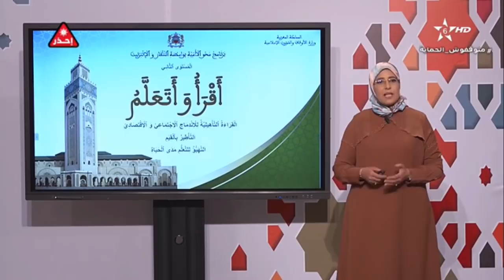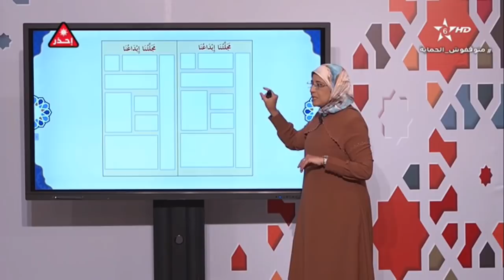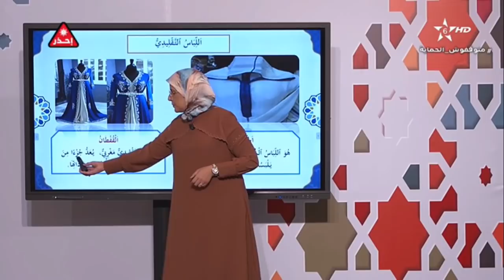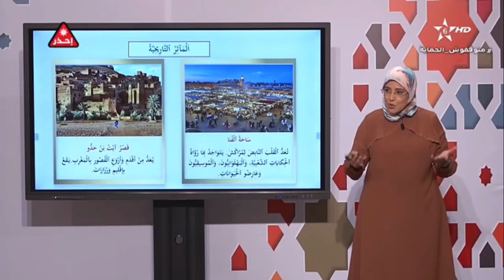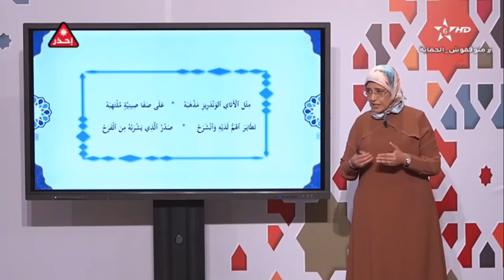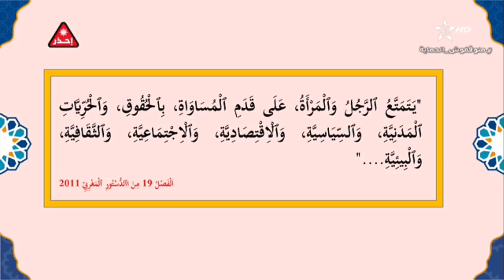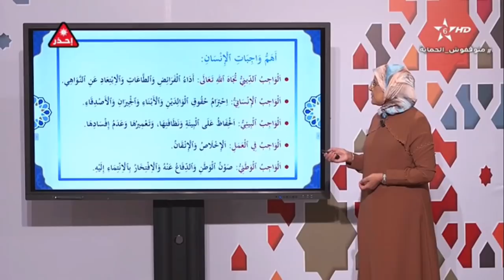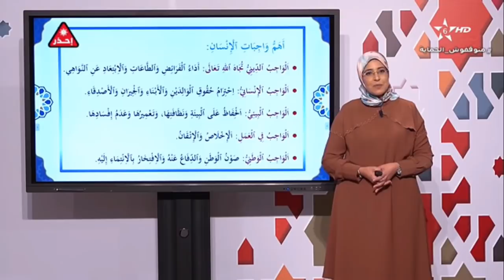محو الأمية بالمساجد - المستوى الثاني - الحلقة الحادية عشر (11)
- المستوى الثاني
- الحلقة الحادية عشر (11)